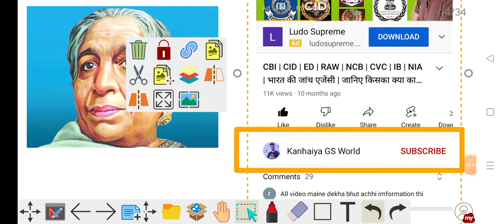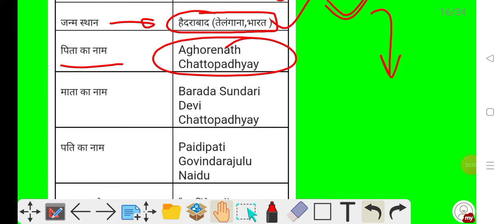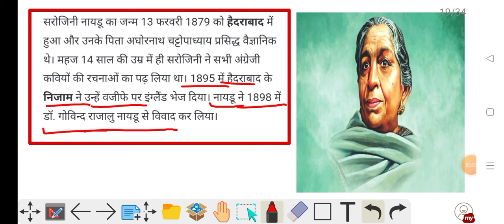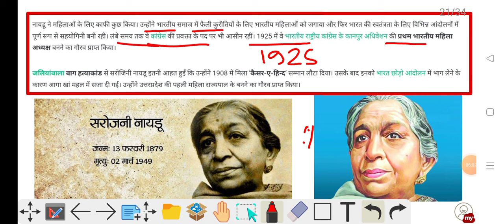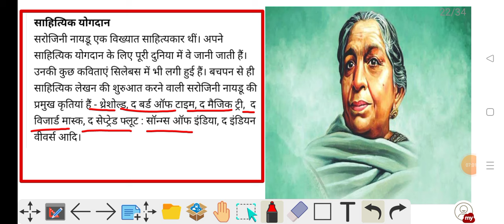National Woman's day| राष्ट्रीय महिला दिवस 2022 | Mahila divas kab manaya jata hai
National Woman's day 2022 | राष्ट्रीय महिला दिवस कब मनाया जाता है | biography of sarojini Naidu | rastriya Mahila divas kyon manaya jata hai